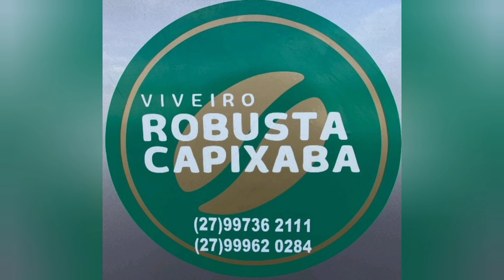CLONE PRECISO DE RONDÔNIA RMD.PENSA NUN CLONE BOM.EU GARANTO .